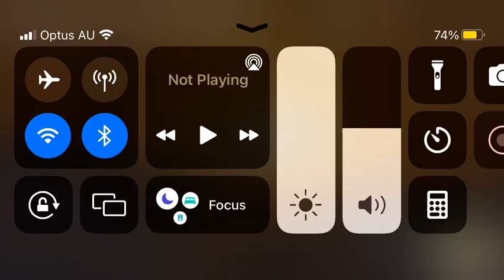BBC Productions Manchester (BBC 2011)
Taken From The Bibles Buried Secrets